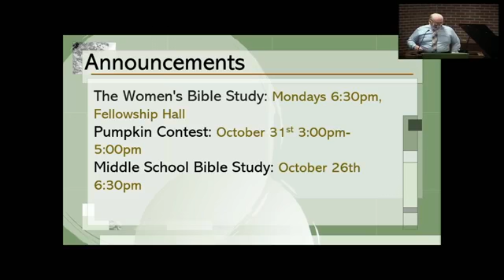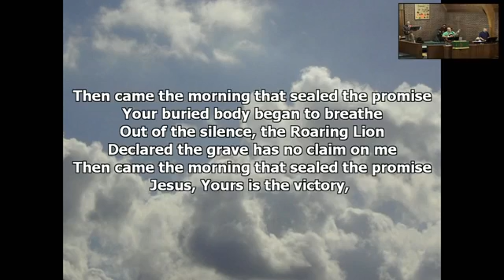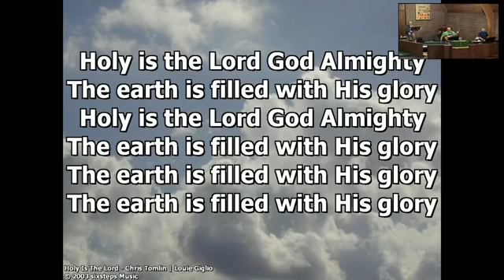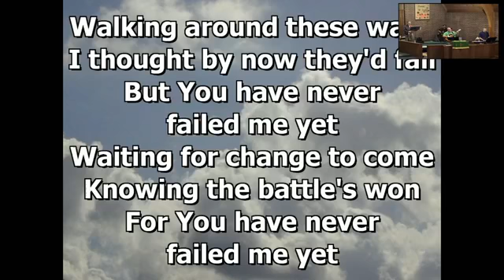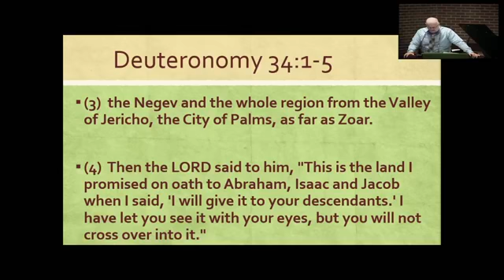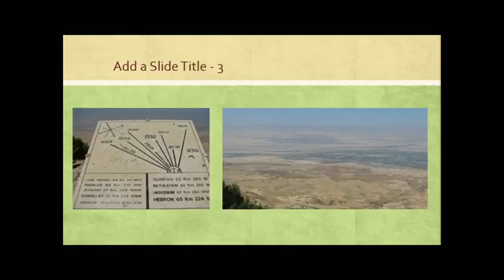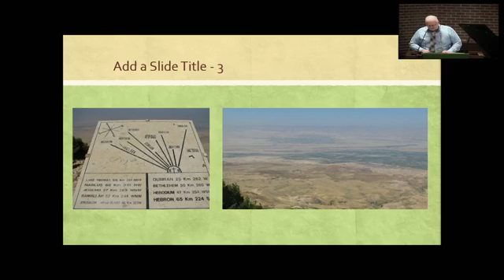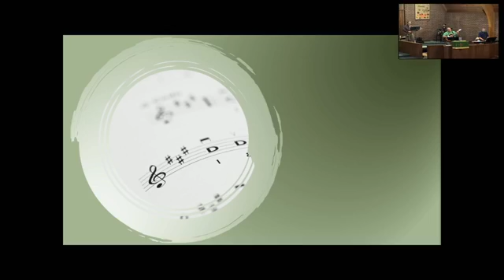25 October 2020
Morning Watch